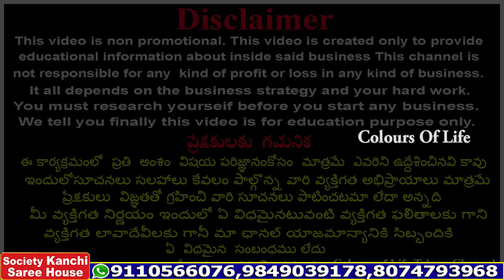Aashadam Offer Sale | Society Kanchi Saree House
Shop Address  :
SOCIETY KANCHI SAREE HOUSE
WHOLESALE & RETAILS
#2-1-116/1&122,
TOBACCOBAZAR,
NEAR JAMIA MASJID ,
SECUNDRABAD-03
TELANGANA.

All types of Sarees available.

Video call Facility.If you want Video call Pay in Advance. ( More Details Contact Shop number).

Damage Only Returns.

Shop Open 365 Days.

Timings:  12: pm to  7 pm. (Monday to Saturday).

wedding collections
bridal collection
marriage collection
kanchipattu sarees
pattu sarees
kanchipuram
darmavaram
pelli pattu cheera